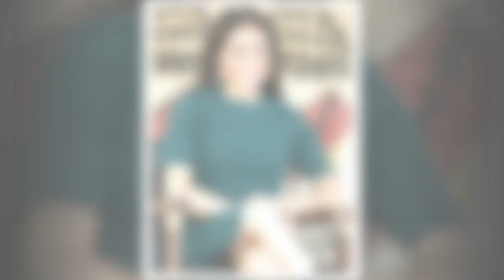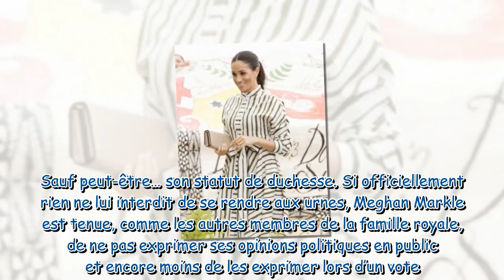Midterms 2018 mais au fait, Meghan Markle peut elle voter